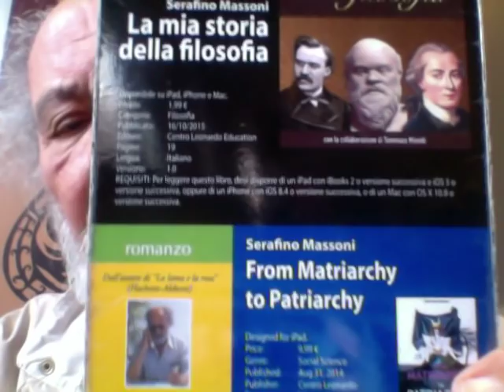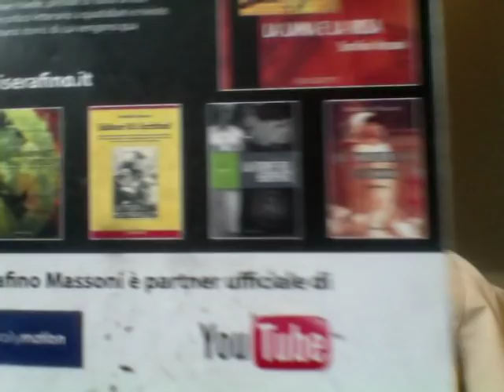LA CULTURA COME FARDELLO